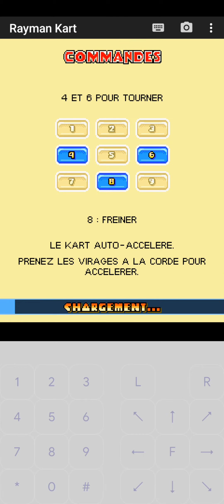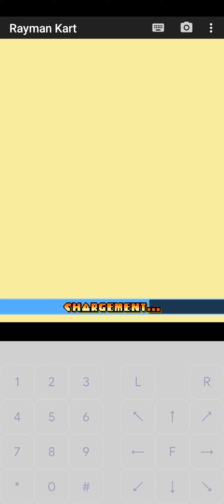Rayman Kart : Sanctuaire de feu (Rayman)